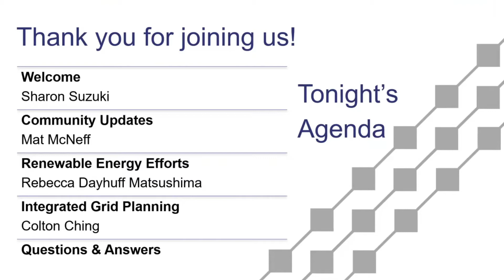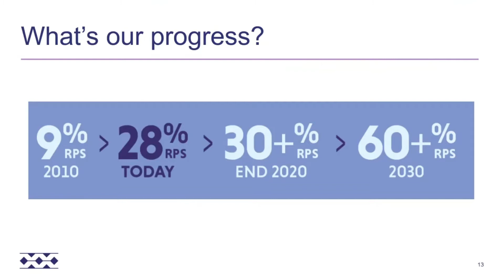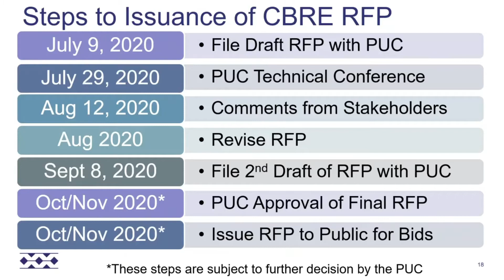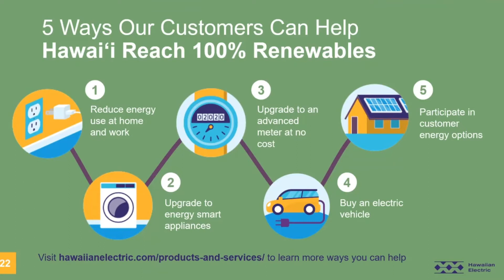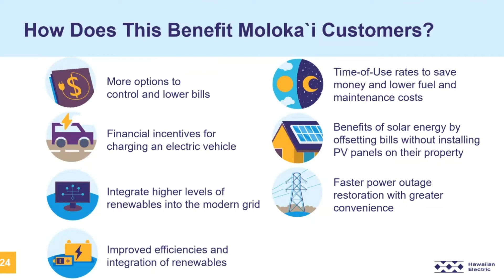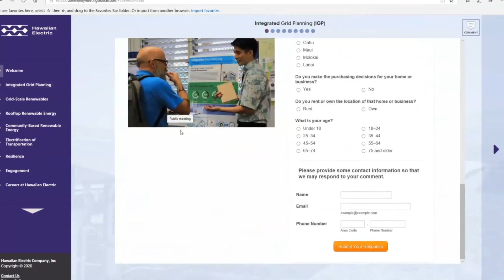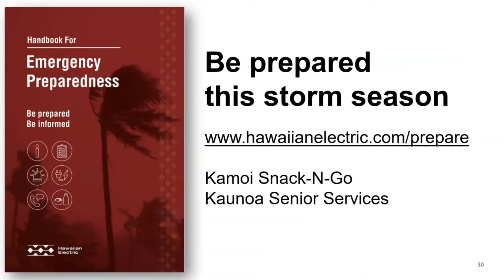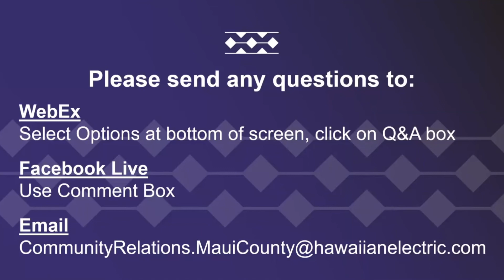Hawaiian Electric Molokai Virtual Community Meeting—July 16, 2020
On July 16, 2020, Hawaiian Electric went live with several Hawaiian Electric panelists who provided updates on energy plans for Molokai and answered questions from the audience. Watch the recorded video to catch up on Molokai news related to our energy plans.